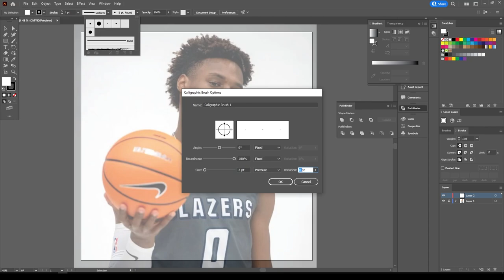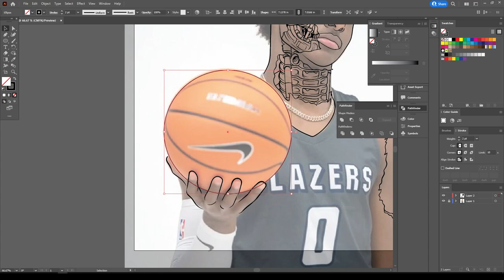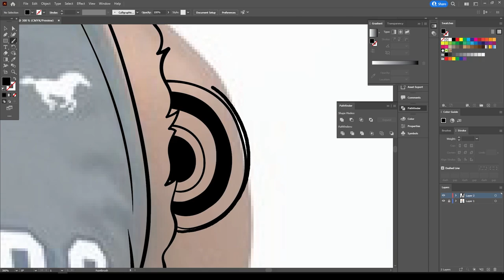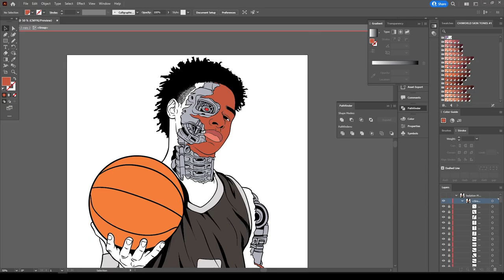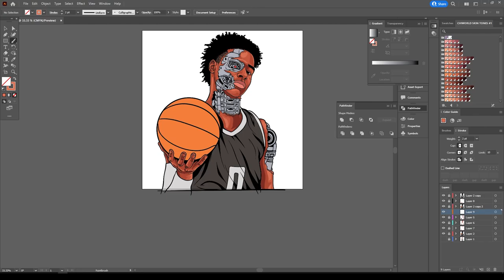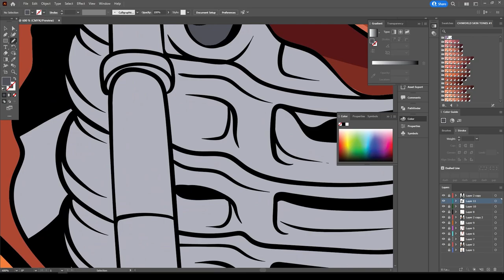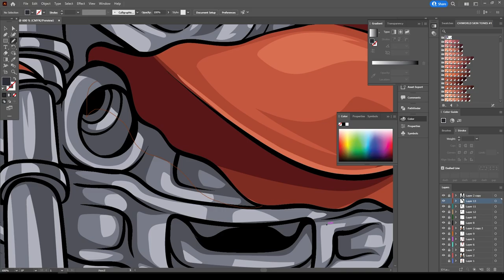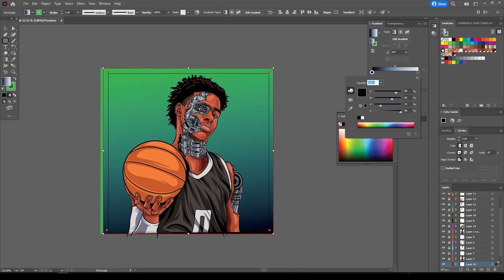Freestyle Adobe Illustrator Bronny James